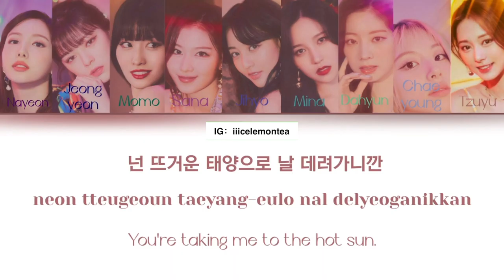SOS - Twice, Taste of Love Sneak Peak w/ Eng Subtitles 🐥🐥🐥🥺🥺🥺💙💙💙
thanks